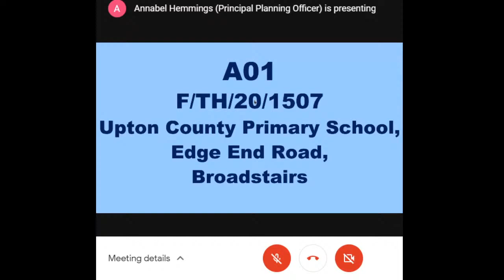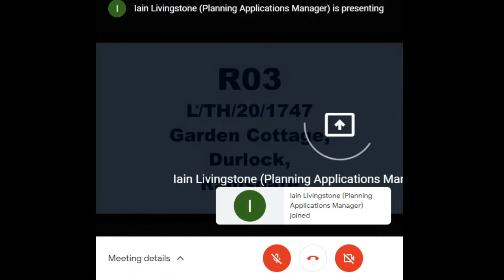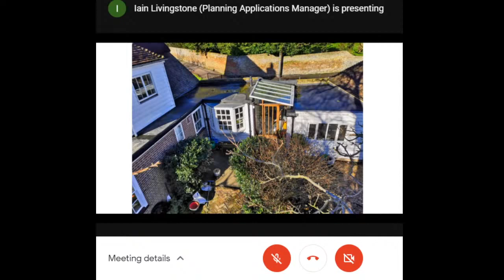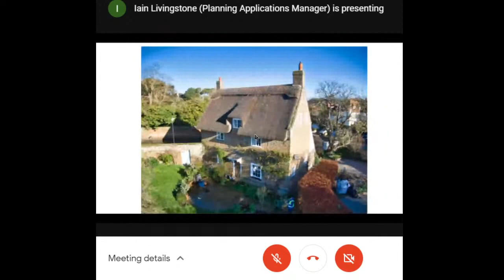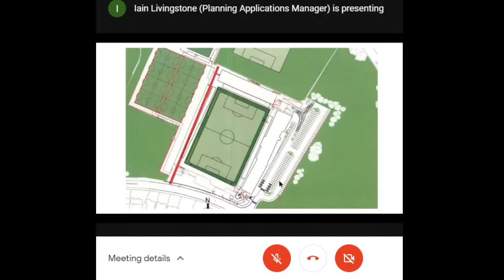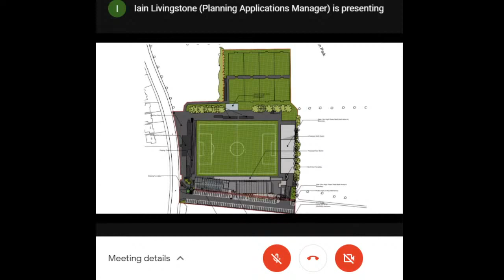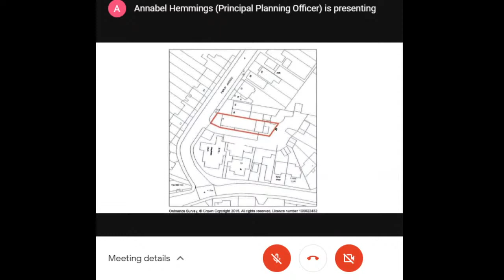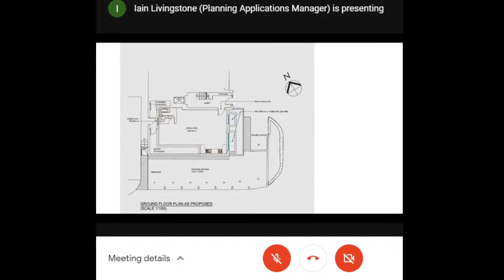Recording of Thanet District Council - Planning Committee - 17 March 2021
"Recording of Thanet District Councils Planning Committee

Chapters
00:00 Start of video